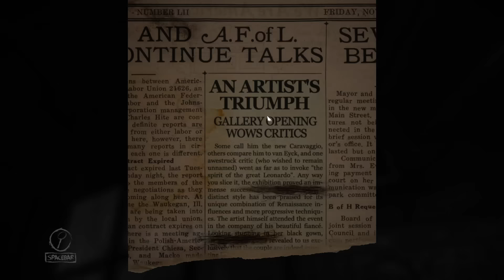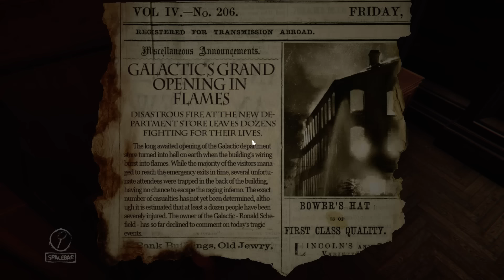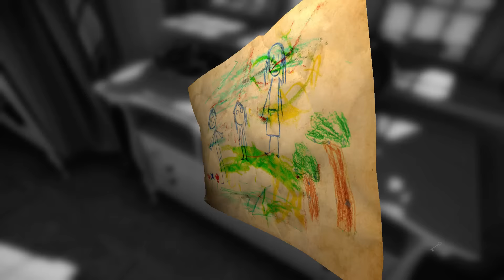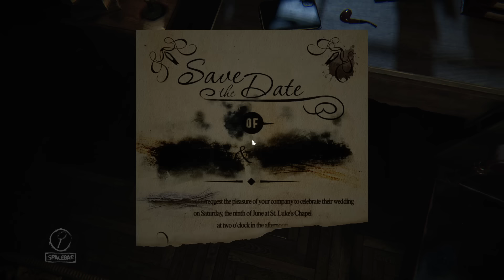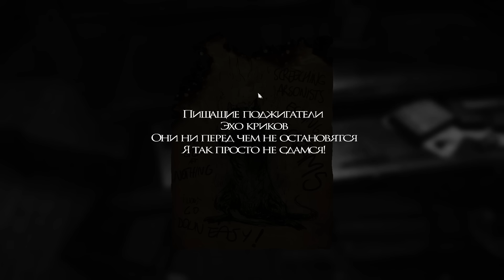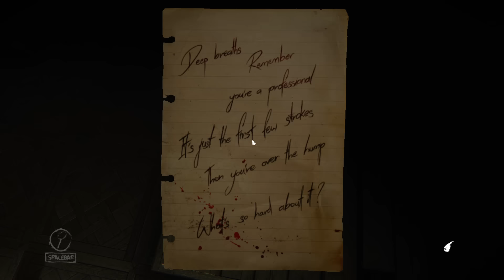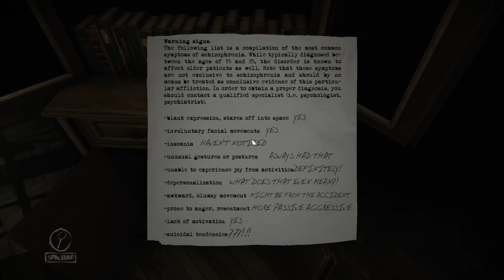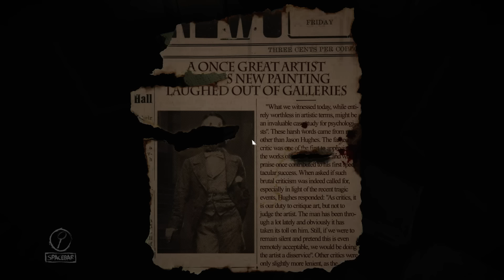Layers of Fear #1 Сломленный человек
Мы погружаемся в воспалённое сознание,некогда талантливого и известного художника. У которого всё было,любящая жена,работа приносившая удовольствие...но в 1 момент он теряет всё.. Что скрывается в его сознание,какие скелеты мы найдём в его шкафу. На это мы вместе с вами дорогие зрители и будем искать ответы.